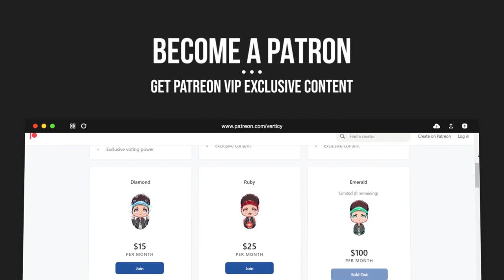SOLO LEVELING Episode 3 REACTION | "It's Like a Game"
Zay and Emily react to SOLO LEVELING Episode 3 "It's Like a Game" for the first time! We hope you enjoy our FIRST REACTION to Solo Leveling and get ready for more reactions to come!